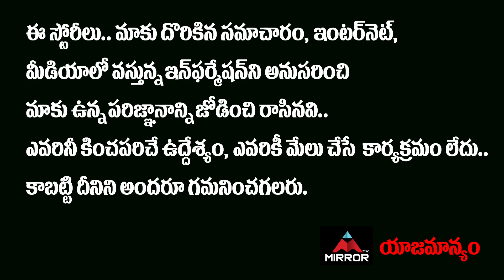Chiranjeevi Emotional Words Infront Of AP CM YS Jagan | Mahesh Babu | Prabhas | Mirror TV